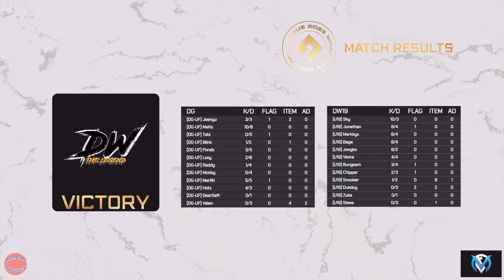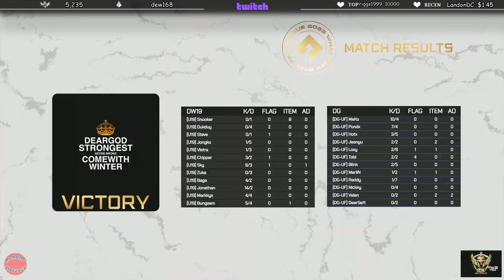เมื่อลุงแม็คดูแข่ง Dw U19 vs DG-UF U19 ชนะแม็พแรกโคตรมันส์เดือดจัด | GTA V